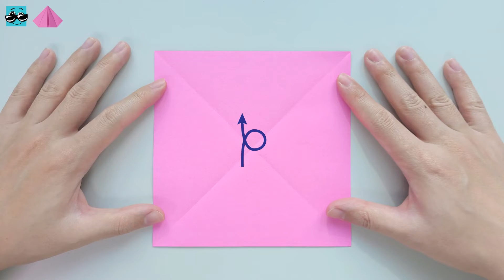한복 종이 접기 (전통적인 방법)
그동안 접었던 저고리, 치마, 바지를 영상 한 개로 정리해서 올려보았습니다.